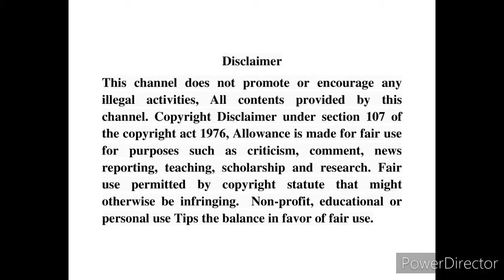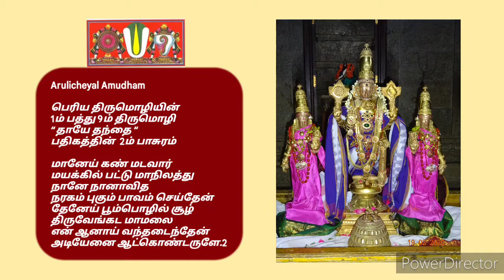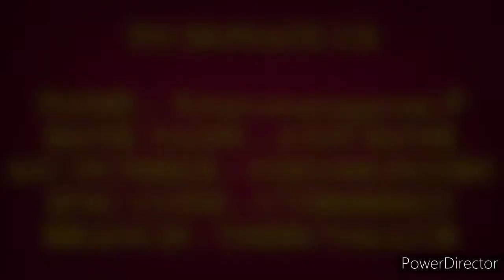Periya Thirumozhi 1m Pathu 9m Padhigam 2m Pasura Vilakkam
Periya thirumozhi,
Thirumangai Alwar,
இந்த வீடியோவில் நம்முடைய DivyaPrabhandhaPadasalai சேனலின் ArulicheyalAmudham பகுதியில் ஸ்வாமி ஸ்ரீ திருமங்கை ஆழ்வார் அருளிய பெரிய திருமொழி 1ம் பத்து 9ம் தசகம் “தாயே தந்தை“ பதிகத்தின் 2ம் பாசுரத்திற்கு அனைவரும் அறிந்து கொள்ளும்படியாக எளிய தமிழில் இனிய தமிழில் விளக்கம் அளிக்கப்பட்டுள்ளது.
வழங்குபவர்
ஸ்ரீஉவே
ஆழ்வார்க்கடியான்
பேரங்கியூர் பா ஸ்ரீனிவாசராகவாச்சார்யார் ஸ்வாமி
திருஎவ்வுள்

Friends
அன்பன்
ஆழ்வார்க்கடியான்
திருஎவ்வுள்